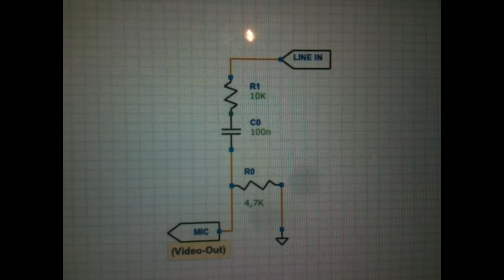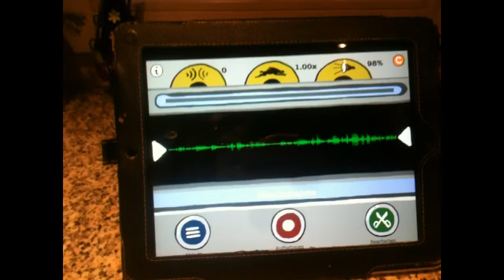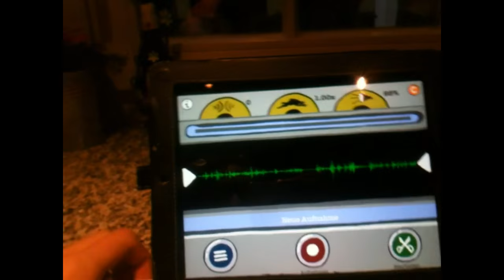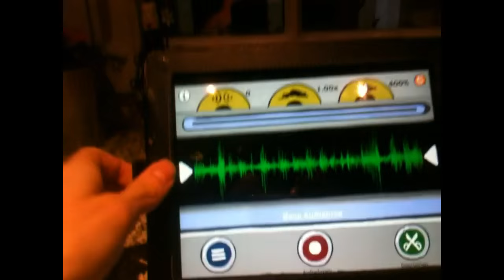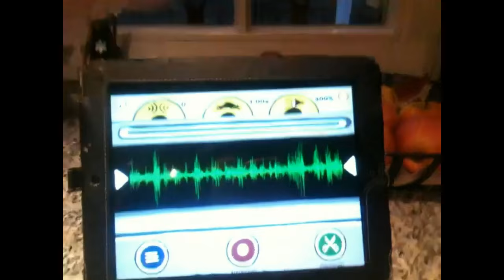Line-In Eingang für iPad und iPhone mit ein paar Bauteilen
In diesem Video zeige Ich wie man ohne spezielles Zubehör nur mit 2 Widerständen (4,7k , 10k), einem 100nF Kondensator, Buchsen und einem 3,5mm AV Kabel seinem iDevice einen Line-In Eingang verpassen kann.